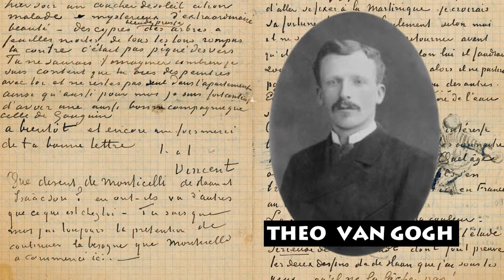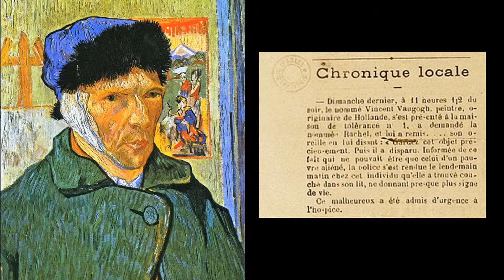Van Gogh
Focusing on the last four years of the artist Vincent Van Gogh's life, this short program explores his relationship to 19th French art as well as his friendship with the artist Paul Gauguin.